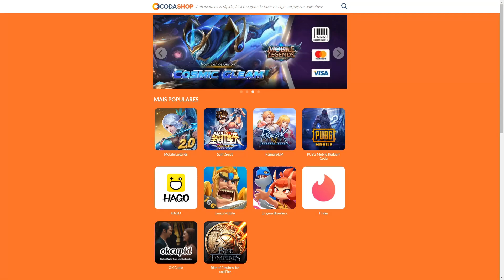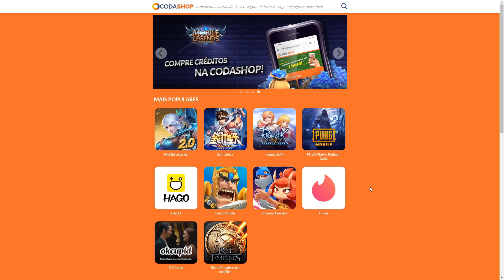Gawrilla Lv.5 - ELE VOLTOU DEPOIS DE SEMANAS! Lords Mobile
Finalmente a IGG trouxe o monstro novo de volta, será que mudou algo além da aparência? vamos ver.